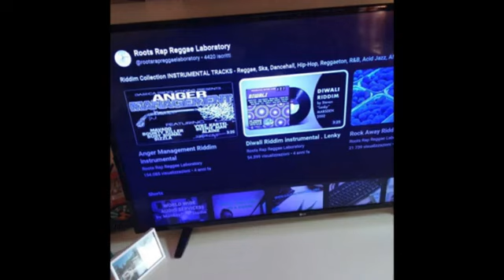Noches Man . I Go To Work 2024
Youtube Channel by:
 🚨 MONKEYFLOW STUDIO 🚨